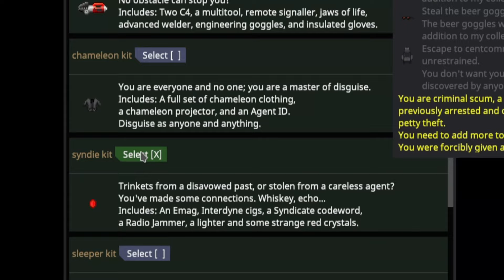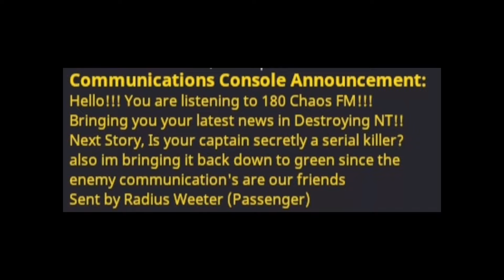[SS14] The Priestess of Thieves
I just wanted to steal stuff, but I might've accidentally started a cult.

Recorded on Wizden Salamander.